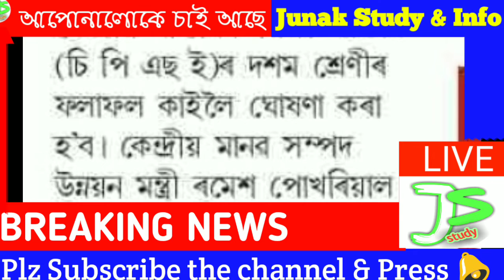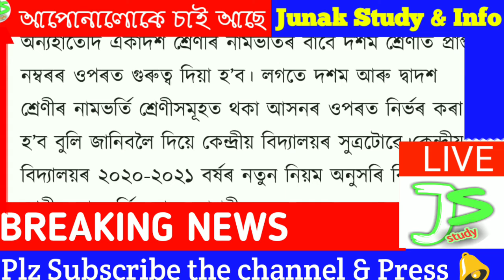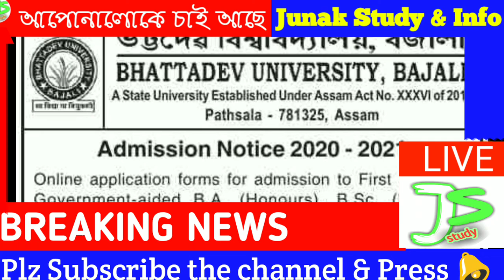শিক্ষা সম্পৰ্কীয় 4 টা গুৰুত্বপূৰ্ণ খবৰ 4 important news education Dept